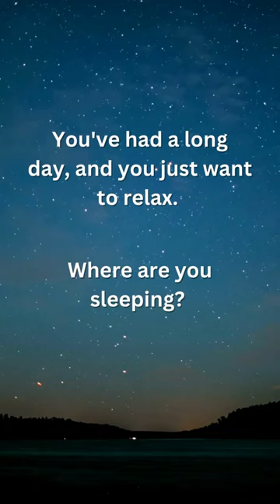Where are you sleeping? Let me know!